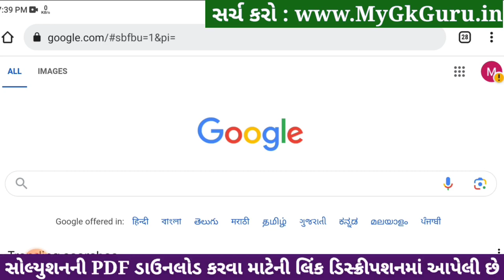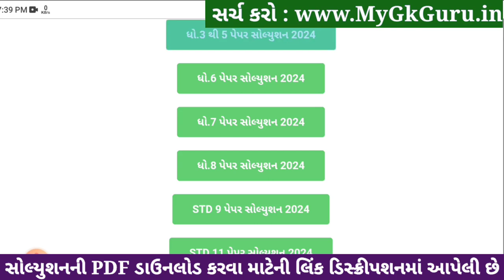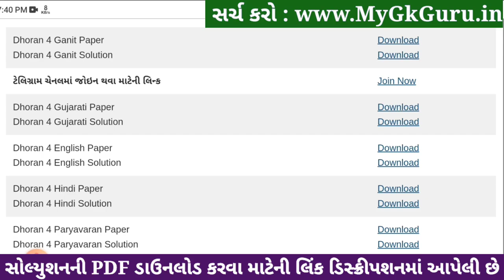Std 4 gujarati paper solution 2024 40 marks, Dhoran 4 gujarati paper solution 2024 std 4 gujarati